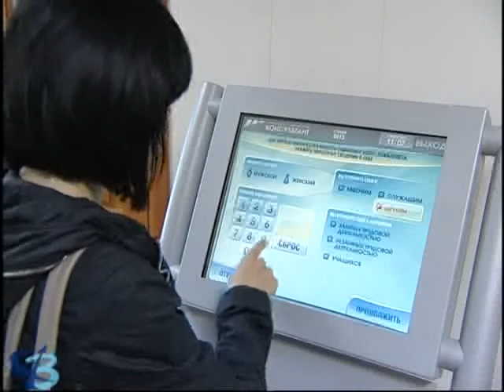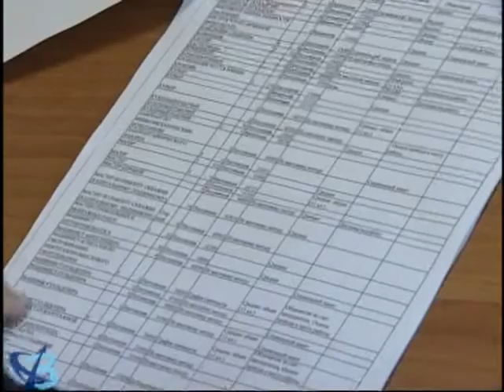Работа есть (12+)